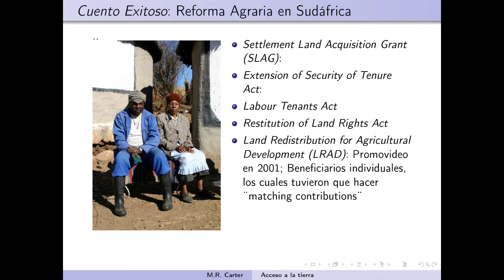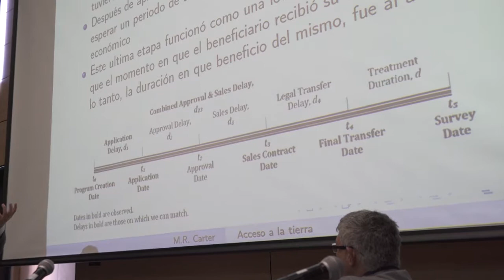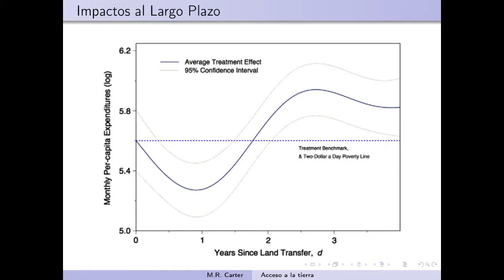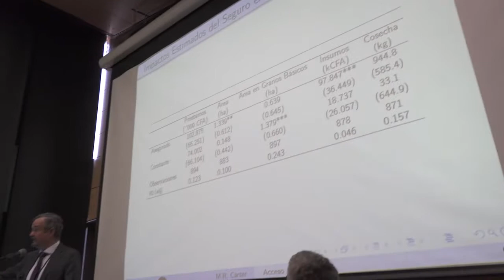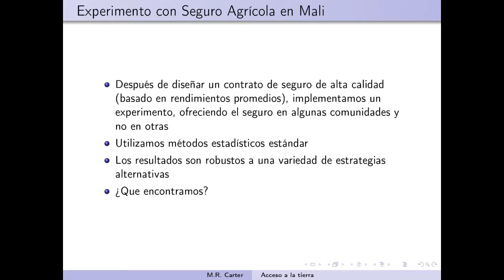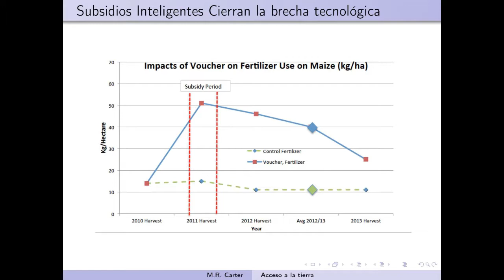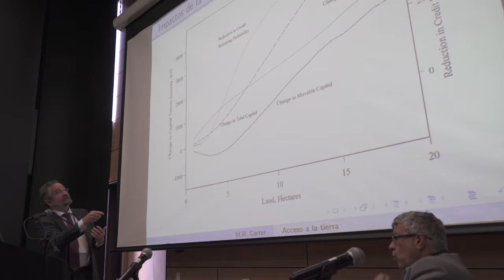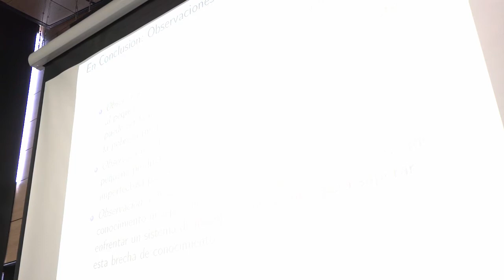Cátedra Fulbright: Mercados de Tierra. Intervención de Michael Carter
Intervención del profesor Michael Carter (Universidad de California - Davis) en el marco de la Cátedra Fulbright sobre “El estudio de los derechos de propiedad rural y del mercado de tierras para la construcción de paz territorial”.